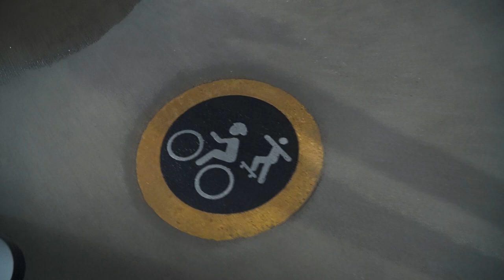Hunting for Dry Flatground Skate Spots - Freestyle Skate Vlog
Searching for dry flatground skateboard spots in long beach california to skate. Maria, Loren, and I visit El Dorado Skatepark, The Hangar, and California State University, LB in search of dry concrete. Do we succeed in our mission?

Edited by Adam Wielgos